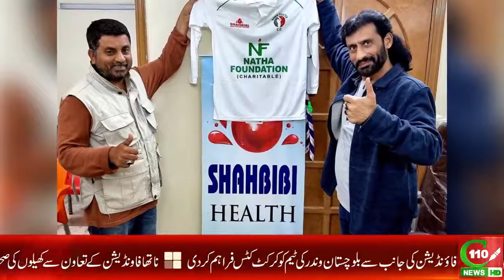MEDIA COVERAGE NATHA FOUNDATION & SHAHBIBI HEALTHCARE CENTER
NATHA FOUNDATION & SHAHBIBI HEALTHCARE CENTER

"KARACHI HEAD OFFICE"
Address: Plot #178 gul noor bungalows #14 Garden east near agha khan park Karachi.
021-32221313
"SEHWAN SHAREEF BRANCH"
Address: Ramzan Natha House, Sehwan Shareef